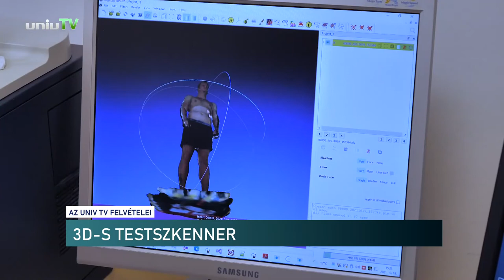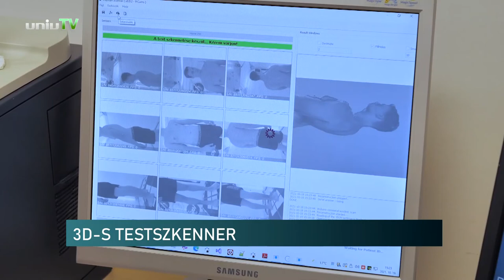Ultramodern testszkennert fejlesztettek a pécsi egyetemen - A gerinc elváltozásait értékelik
Ultramodern 3D-s testszkennert fejlesztettek a Pécsi Tudományegyetemen. Az eszközzel a gyermekek és felnőttek helyes testtartását is tudják elemezni, segíteni. A fejlesztés ugyanis leginkább a gerinc strukturális elváltozásait képes lemodellezni. Az elkészült képet pedig 3D-s nyomtatóval is lemodellezhetik a szakemberek.